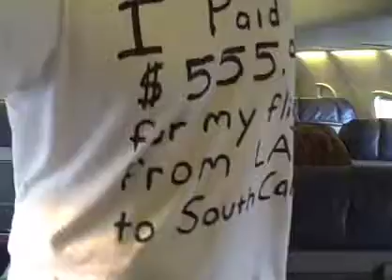Stop Airfare Price Jacking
I went online to buy a plane ticket from LAX to Greenville, South Carolina for my good friend's wedding. It was $350 great! What gives Continental Airlines?

Larry Kellner, CEO of Continental Airlines, please leave a video response as to why you do business this way.

I encourage you to fight the good fight, and next time you fly wear a t-shirt that says how much you paid for your ticket from where to where (I used a sharpie paint marker, it doesnt stink). FIGHT FOR FLAT PRICE PLANE TICKETS!

We must hold companies responsible for what they do to their customers. Fight the small injustices!!!